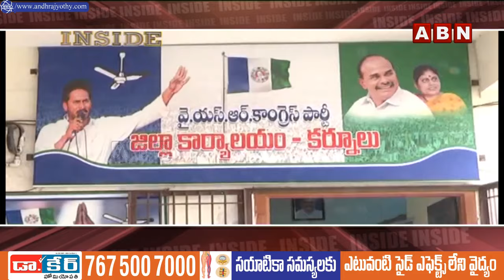INSIDE: ఈ నేతలకు కొత్త టెన్షన్..?| New Tension Arises For Kurnool Leaders | AP Elections 2024 | ABN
INSIDE: ఈ నేతలకు కొత్త టెన్షన్..?| New Tension Arises For Kurnool Leaders | TDP VS YCP | AP Elections 2024 | ABN Telugu